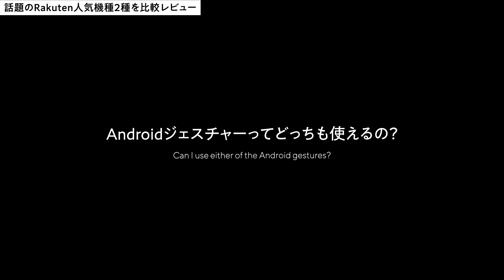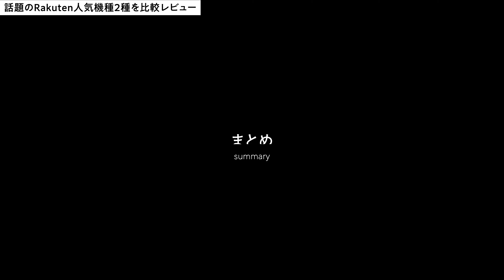【比較レビュー】Rakuten HandとMini 結局どっち買えば良いの？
結論：どっちも良い端末です！

SIGMA fp（メインカメラ）：
SONY ZV-1（動画用サブカメラ）：
NEEWER Neewer（俯瞰三脚）：
FOSITAN（照明）：